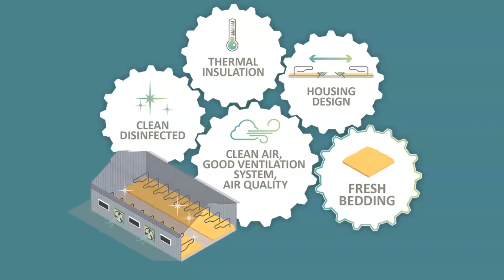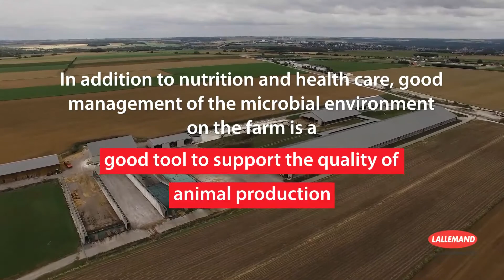How the farmed animal environment can be better managed with microbial solutions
The animal environment is an ideal place for the growth of bacteria: presence of humidity, organic matter, feces, urine, etc. Bacterial fermentation occurs in bedding and manure,  and bacteria biofilms develop on building and equipment surfaces.

The development of undesirable bacteria in the farm environment may ultimately affect animals' health and performance, as well as lower the agronomic value of manure and slurry.

Many aspects of animal housing can be controlled to reduce the risk of development of undesirable bacteria.

Lallemand is expert in yeast and bacteria strain selection and development for many applications,  including the animal environment. Lallemand proposes microbial solutions to address the main challenges of the farm microbial environment.

1 | CREATING POSITIVE BIOFILMS FOR SURFACES
Lallemand offers a microbial solution to install a positive biofilm on farm surfaces and help avoid (re)colonization by undesirable bacteria.

2 | MAINTAINING BEDDING AND MANURE/SLURRY QUALITY
Lallemand offers a microbial solution that positively orients fermentation in the litter, helping maintain good housing conditions and effluent quality.

3 | BOOSTING HOOF PROTECTION
Lallemand offers a microbial solution to help protect the hoof from external microbial contaminations.

In addition to nutrition and health care, good management of the microbial environment on the farm is a good tool to support the quality of animal production.